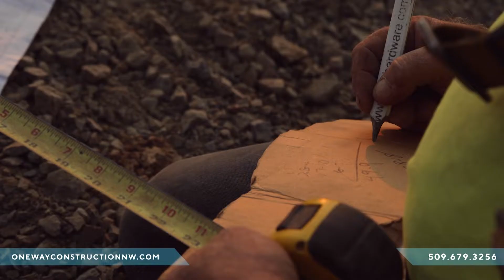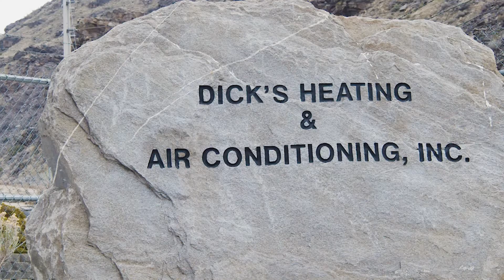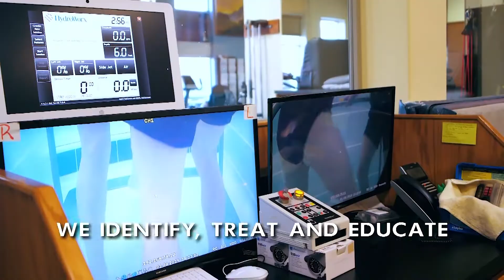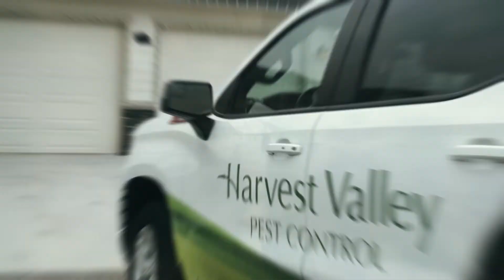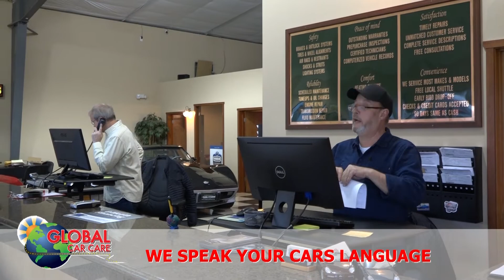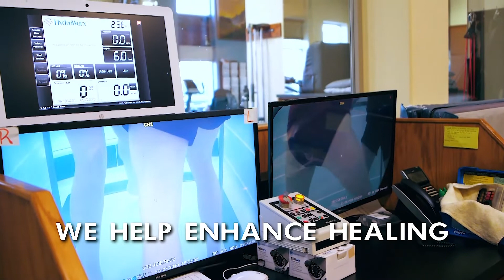Eastmont vs Moses Lake Boys Soccer 04-19-2022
The Eastmont Wildcats hosted the Moses Lake Chiefs in Big-9 Boys Soccer on Tuesday, April 19th at Wildcat Stadium. Tryell Malcolm scored twice while Edgar Leon, Orlando Maldonado and Christian Maldonado each scored once in the Wildcat's 5-1 victory. Sebastian Moraga and Neil Oyston had the call on the NCWLIFE Channel.